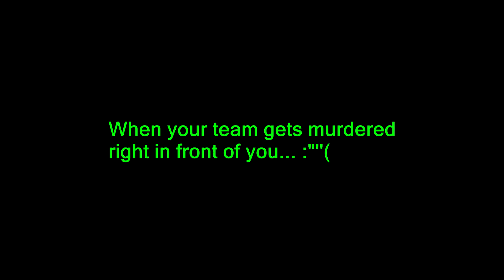Rust: When your team gets murdered right in front of you